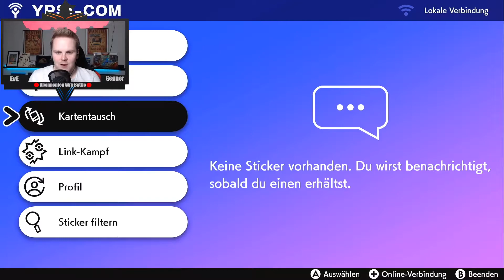Milotic ist GEFÄHRLICH [VGC Sw/Sh 2020 ] Abonnenten Battle VS Dragonfire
Die Regeln sind einfach, ich spiele gegen euch und wenn ihr gewinnt dann bekommt ihr 3 Shiny Eier von mir.

Spiele: Pokémon Schwert & Schild
Publisher: Nintendo